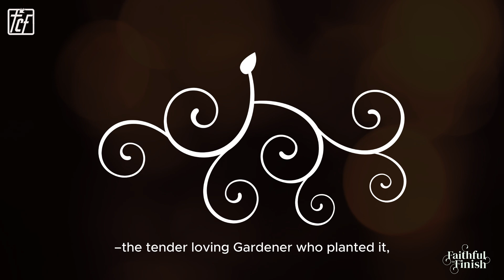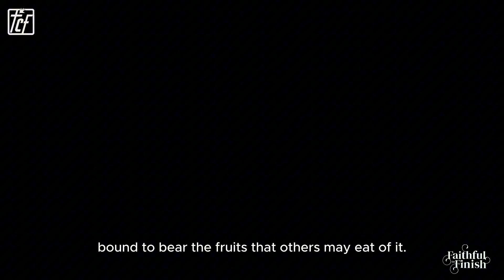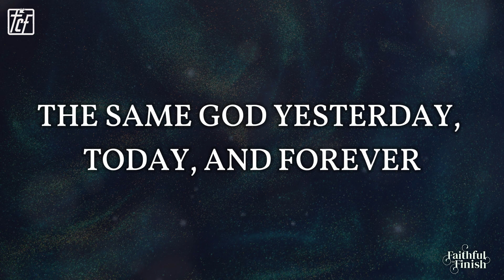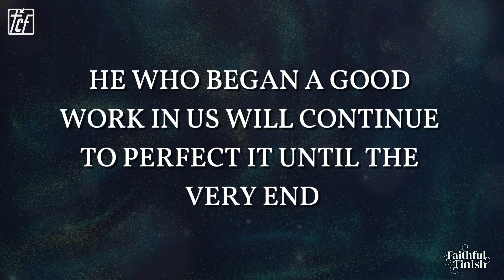FAITHFUL TO FINISH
From a tiny seed to a towering tree, God's love nurtures and protects. This is the faithfulness of the God we serve - who never gives up on His creation.
The same God yesterday, today, and forever. He is faithful, merciful, caring, and strong. He is the beginning and the end, Jesus Christ. He is Faithful to Finish. 🌿